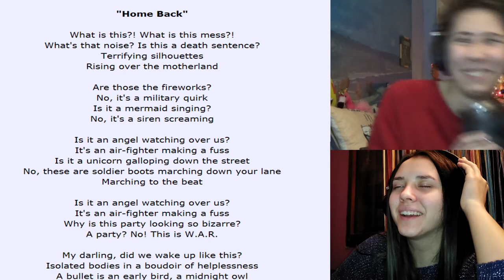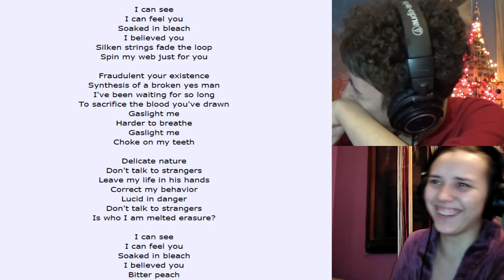Bloopers | Iza kamere #14 / with English subtitles